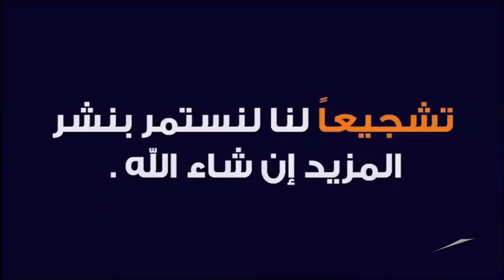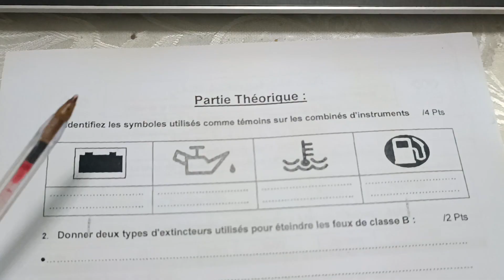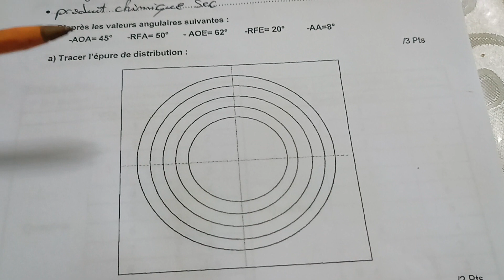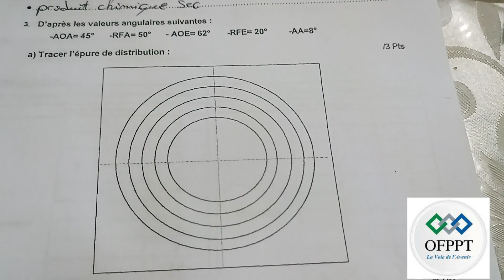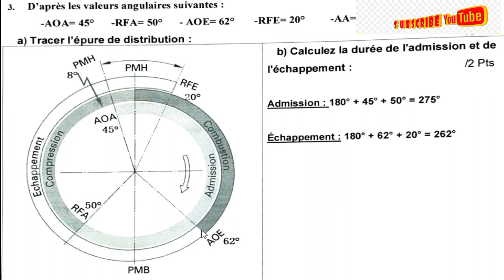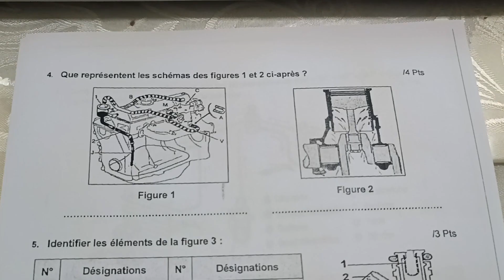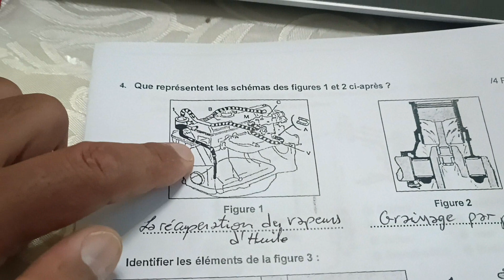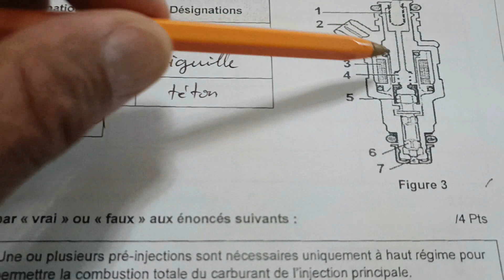1 EFF 2022 V1 SEANCE Examen de Fin de Formation TREMOA تصحيح إمتحان تقني إصلاح السيارات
Examen National de Fin DE FORMATION  تصحيح إمتحان تقني إصلاح السيارات
Session de Juillet 2022 V1 SEANCE 1
Examen de Fin de Formation
 (Epreuve Synthèse) TREMOA

#4 EFF 2022 V1 SEANCE 1Examen de Fin de Formation TREMOA تصحيح إمتحان تقني إصلاح السيارات
TSDDEA
TCVVPR
 RVA
Examen National de Fin DE FORMATION
Session de Juillet 2022 V1 SEANCE 3
 (Epreuve Synthèse) TREMOA
تصحيح إمتحان تقني إصلاح السيارات
تصحيح امتحان نهاية التكوين 2022
تصحيح واضح
شرح مبسط
شرح بالدارجة
الإمتحان الوطني
EFF
OFPPT
الإمتحان الإشهادي
إصلاح السيارات
Diagnostic automobile
Examen de fin d'année
Examen de fin de module
Examen de fin de semaine